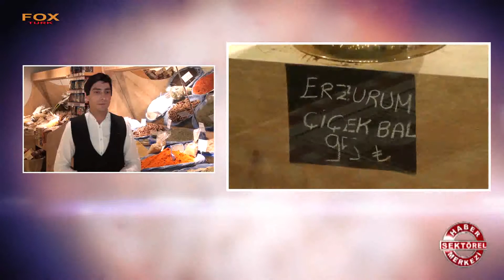GREEN WHİTE GARDEN - BURSA NİLÜFER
GREEN WHİTE GARDEN

BURSA

NİLÜFER